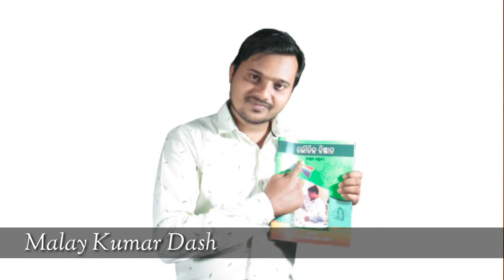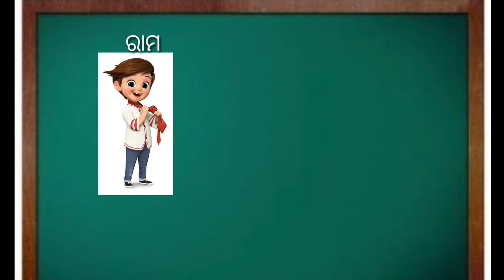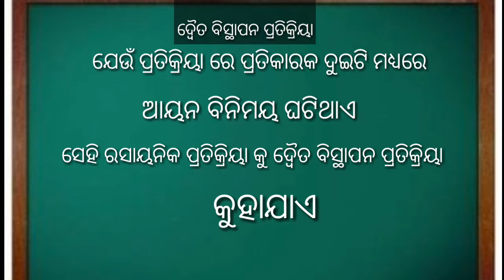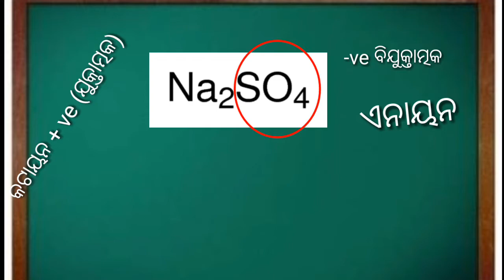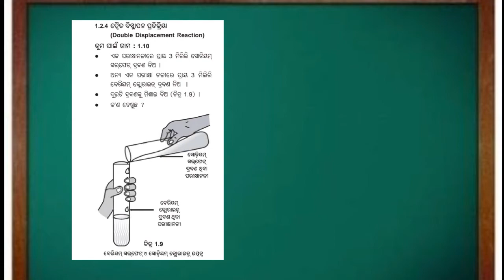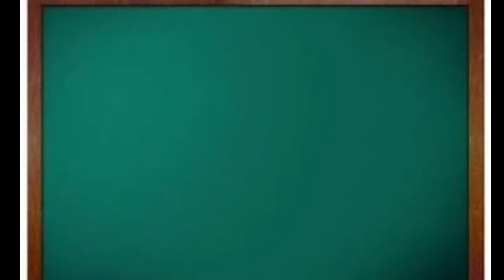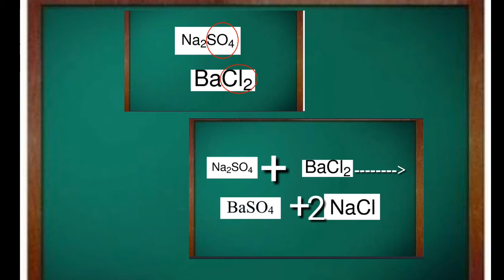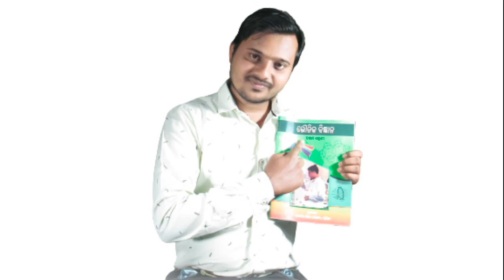ଦ୍ବୈତ ବିସ୍ଥାପନ ପ୍ରତିକ୍ରିୟା Double Displacement Reaction in Odia class 10 ।science chapter 1। Part 5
ଜୟ ମା ତାରିଣୀ || ଜୟ ମା ଉଗ୍ରତାରା || ଜୟ ମା ବୀଣାପାଣି ||
ଦଶମ ଶ୍ରେଣୀ ଭୌତିକ ବିଜ୍ଞାନ
ବିଷୟ - ରାସାୟନିକ ପ୍ରତିକ୍ରିୟା ଓ ରାସାୟନିକ ସମୀକରଣ (part -5)
Mk Classes E learning
1. a short story of Ram & Hari for better ubderstand how ion exchange in double displacement reaction.
2. Definition according to book physical Science Chapter 1
3. Detail identification of Formula and name of  of Na2SO4 & Bacl2.
4. Who is cation (Na+, Ba+2) and anion (So4-2, Cl -) here.
5.Virtual Lab / Practical of ତୁମ ପାଇଁ କାମ 1.10
6. ଅବକ୍ଷେପଣ ପ୍ରତିକ୍ରିୟା(precipitation reaction in odia)
7. Then Discuss Summary of all Point .
Chapter 1 ରାସାୟନିକ ପ୍ରତିକ୍ରିୟା ଓ ରାସାୟନିକ ସମୀକରଣ Chemical Reaction and Chemical Equation
part4 : ବିସ୍ଥାପନ ପ୍ରତିକ୍ରିୟା Displacement Reaction with Example and Activity TUMO PAIN KAMO 1.9 of the Book.

Class 10th odia medium Science student must watch along with for concept clear the following category student are advised to watch where General Science is a syllabus
1. RRB Grup D General Science in Odia
2. RRB NTPC General Science in Odia
3. CT student General Science in Odia
4.General Awareness General Science in Odia